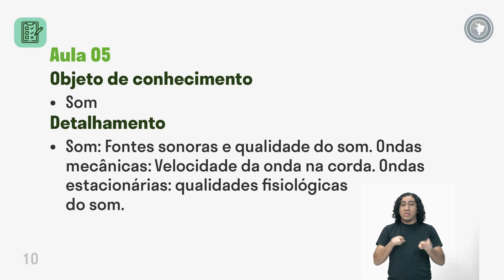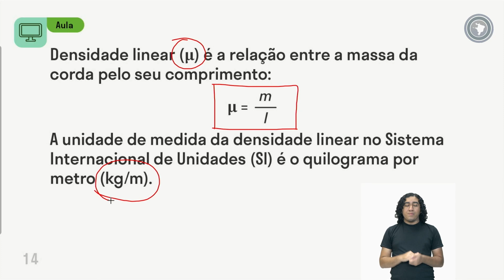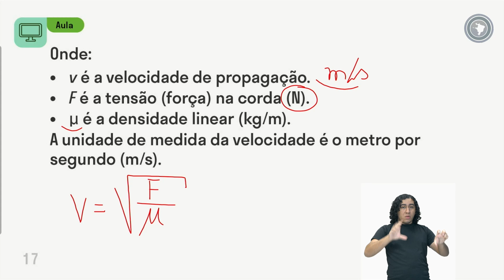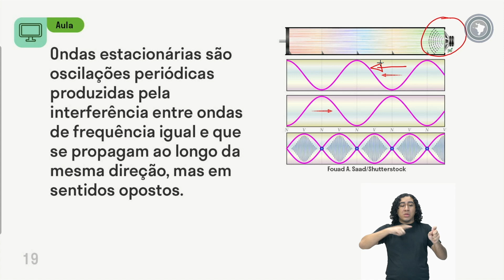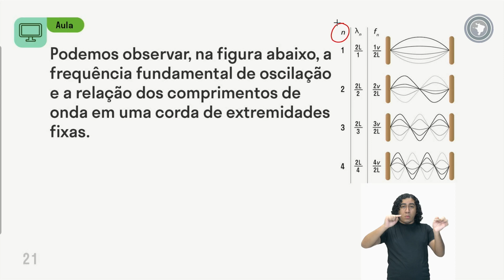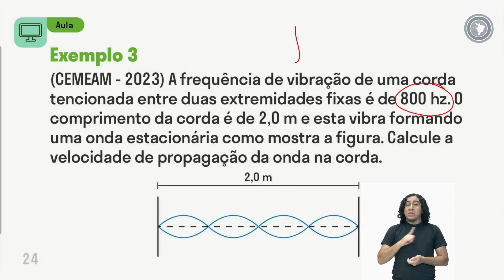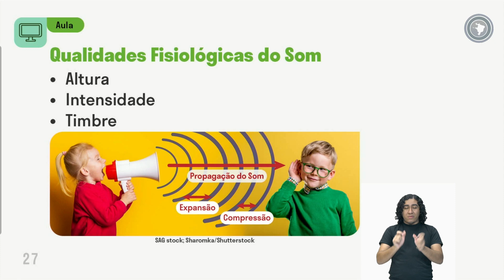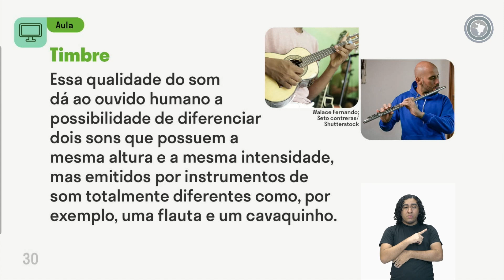Física - Aula 05 - Som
Som: Fontes sonoras e qualidade do som. Ondas mecânicas: Velocidade da onda na corda. Ondas estacionárias: qualidades fisiológicas do som.